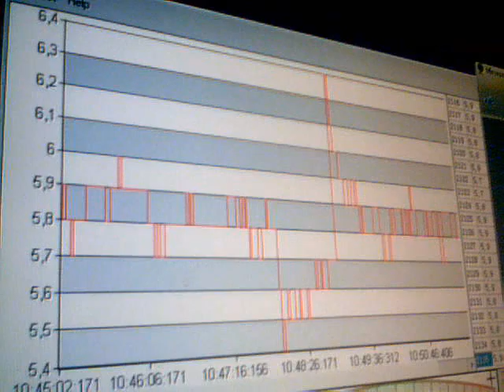2011-04-07-38935.wmv. Sima mV. Time. Greece. 10:42. 07-04-2011. Anastool